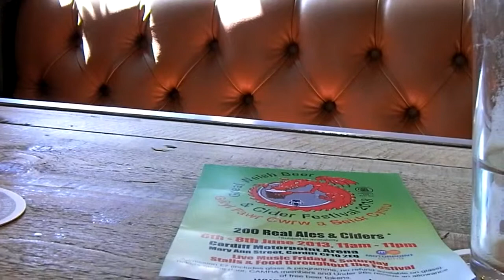Plastic Glasses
Summer, sun, speedway and plastic glasses all in Cardiff.  A pile to Tiny Rebel Too.  Will it all last?